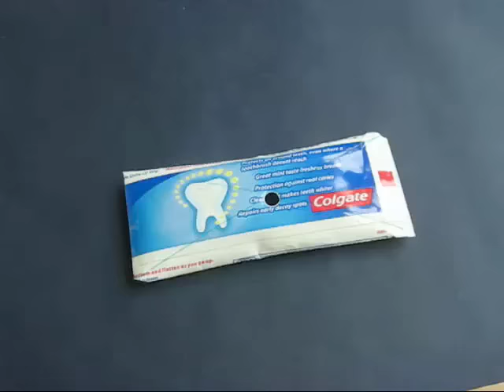TUBE PROPELLER | Bengali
Let’s make a turbine from an old tube.
For this you will need an old toothpaste tube, tape, straw and scissors.
Cut the tape near its mouth. Wash and clean it well.
Make a criss-cross to mark the centre.
Make a hole in the centre with a scissors.
Then seal the open end of the tube with sticky-tape.
Trim off the extra tape.
Cut two opposite corners of the tube to make small holes.
The turbine is now ready.
Now we’ll make the blowing pipe.
Take a straw and make a “V” notch on one end.
Place the straw in the centre hole of the turbine.
Close one end of the straw with your finger and blow hard from the other end.
The turbine will rotate freely.